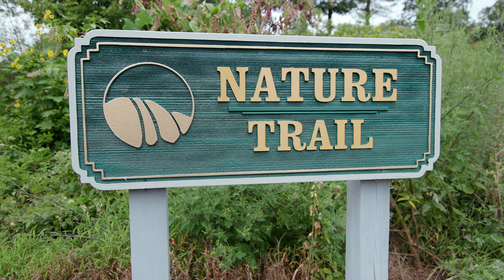15 Grouse Dr Landrum, SC in Cliffs at Glassy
SOLD

or visit:
TeresaJonesHomeSales.com